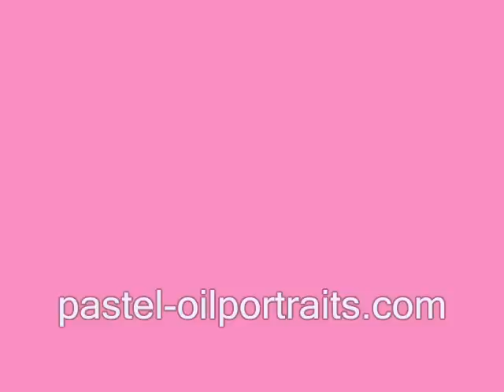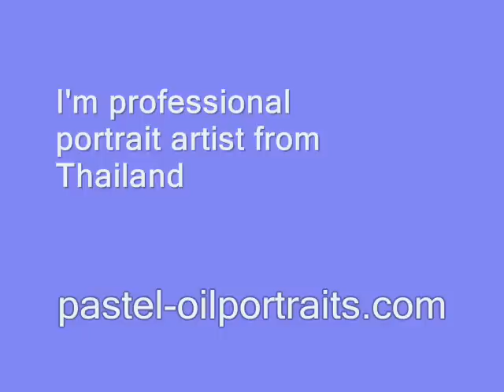Angelina Jolie portrait painting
soft pastel portrait painting by
Mr.Sangsri  professional portrait artist from Thailand with 20 years of experience specializing in pastel-oil portrait painting